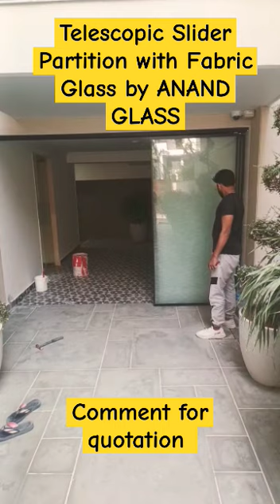Internal Slider Partition